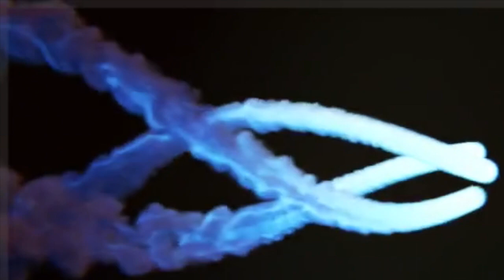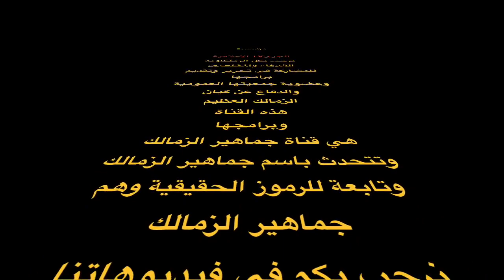طارق حامد وقرار عودته لمنتخب مصر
طارق حامد,طارق حامد والمنتخب,تصريحطارق حامد,طارق حامد 2022,مهارات طارق حامد,طارق حامد مهارات,طارق حامد الزمالك,
@الجرئ TV
الكرة اجوال
الزمالك اليوم
الزمالك ويكيبيديا
مباراة الزمالك
صفقات الزمالك
الزمالك مباشر
أخبار الزمالك
الزمالك اللاعبون
مباراة الزمالك
كورة يوتيوب
الزمالك كورة
بعد الماتش
اهلاوي وزملكاوي
كورة تيوب